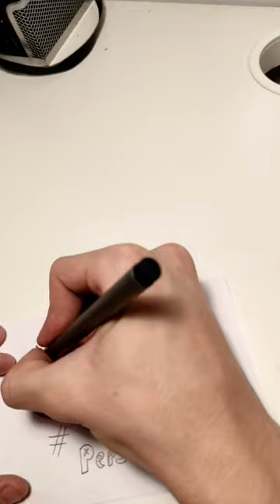Рисую логотип в своём стиле(Pepsi)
рисуюкакмогу искусство рисунок art pepsi Komic’s-men